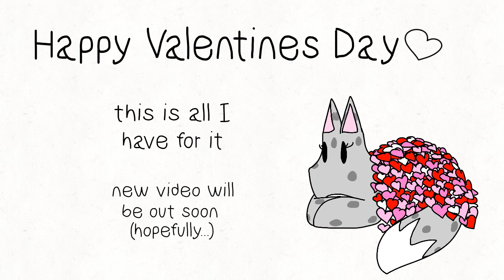Happy Valentine's Day!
This is all I made for it, I made it in a day, so here you go.
My next (legitimate) video will be done soon, I hope.